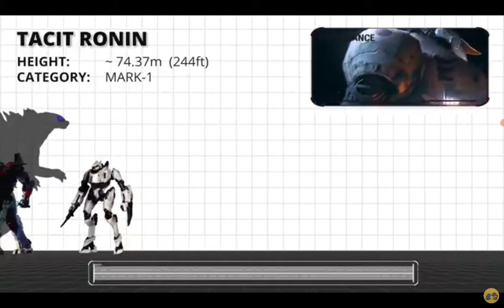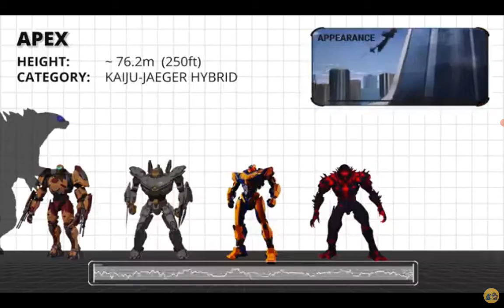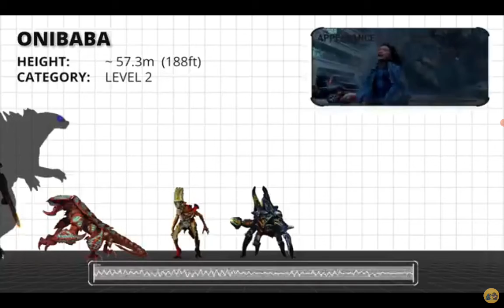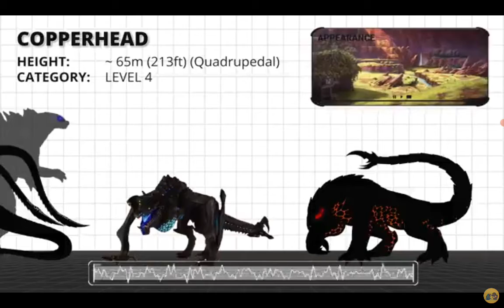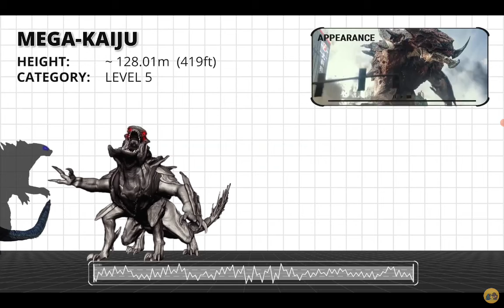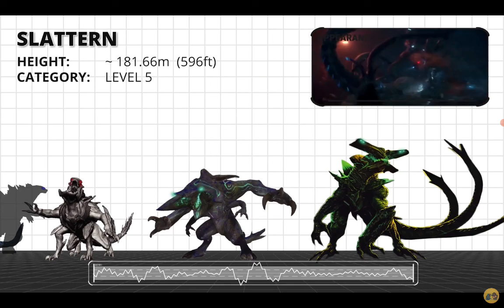Jeager size comparison 2